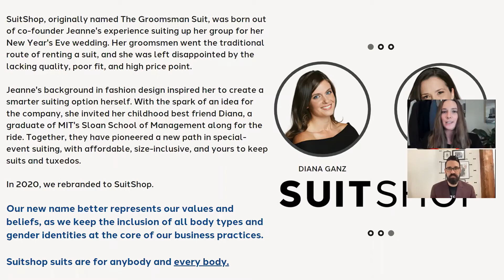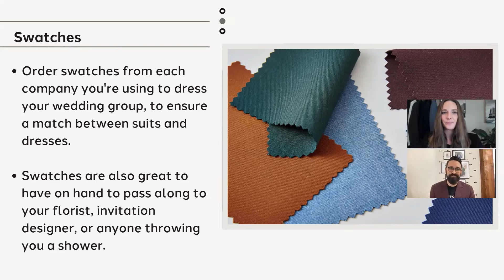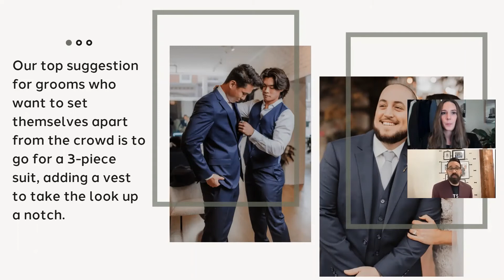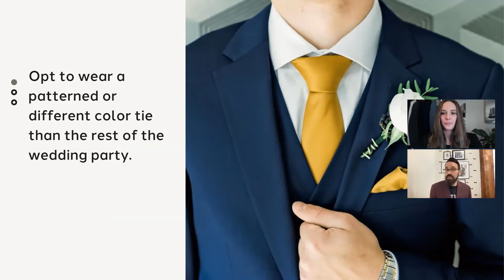2022 Suit and Tuxedo Trends for Weddings | SuitShop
2022 will be full of colorful suits, black tie events, white bridesmaids outfits and bridal jackets. Happy planning!